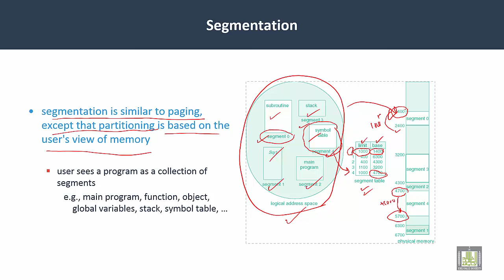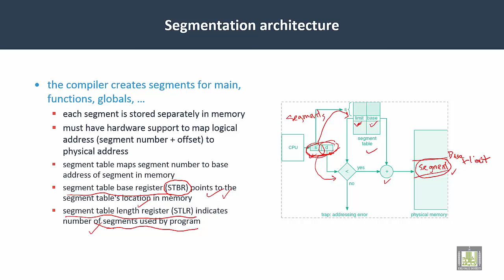Operating Systems | C5-L10 | Segmentation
Lecture 10 : Segmentation